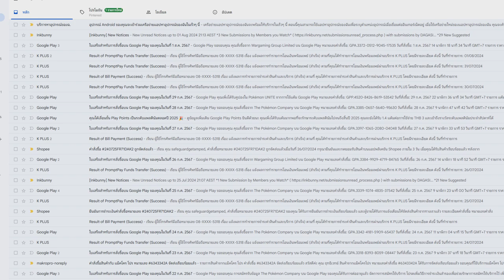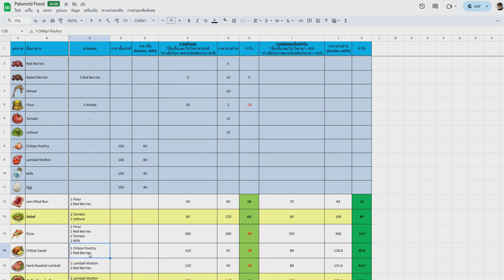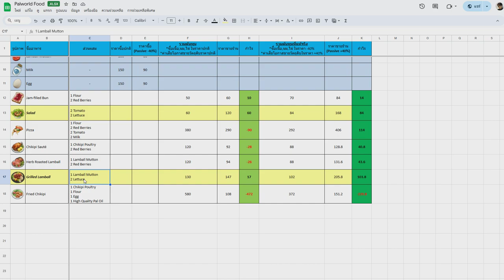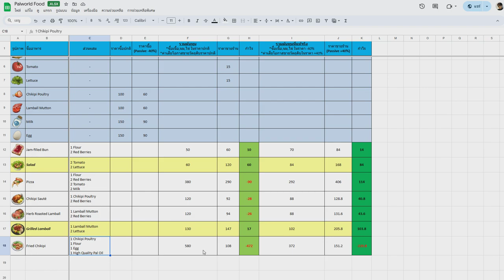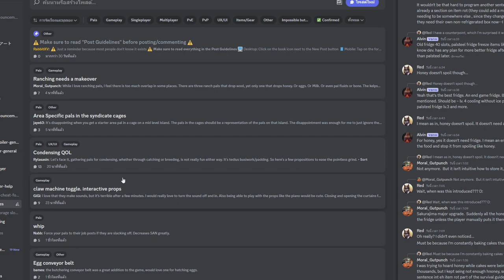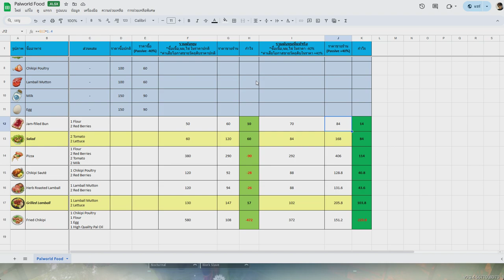[Palworld] ทำอาหารขายยังไงถึงรวย